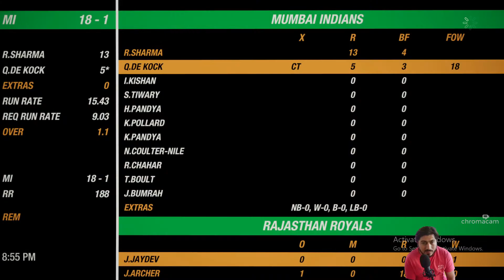The Hit Man - Rohit Sharma 96* Not Out | MI VS RR | IPL 2020 | Cricket 19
Game Flix Channel is about - Gaming | Streaming | Unboxing & Entertainment.

Maono Mic

To buy All Components Links are given below :
my Cabinet
Ryzen 5 -3600
Graphic Card